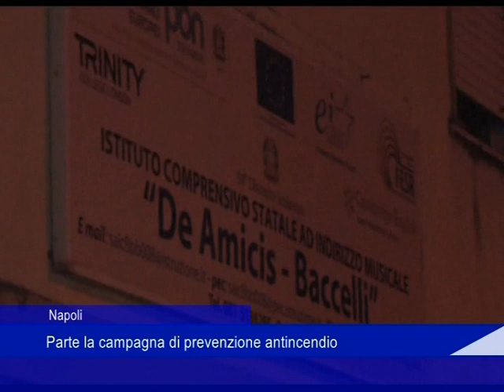Napoli, parte la campagna di prevenzione antincendio